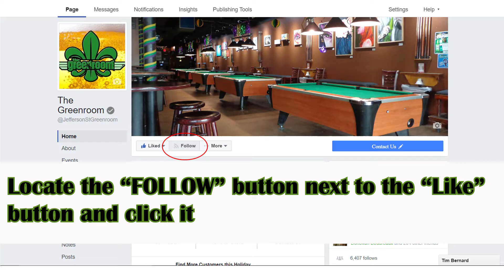Follow Us instructions